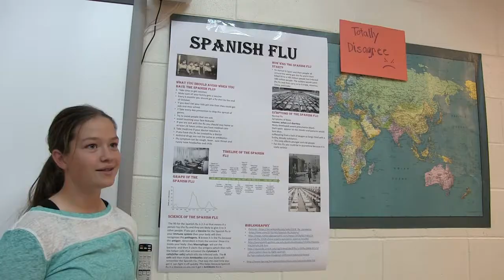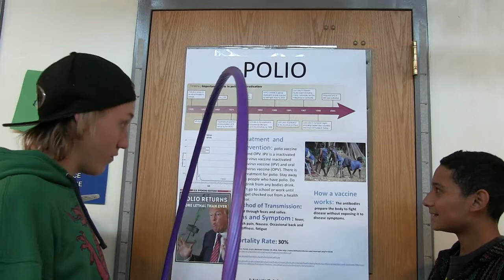Health Sciences & Human Serivces Pathway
An overview of the Health Sciences & Human Serivces Pathway at Poudre High School